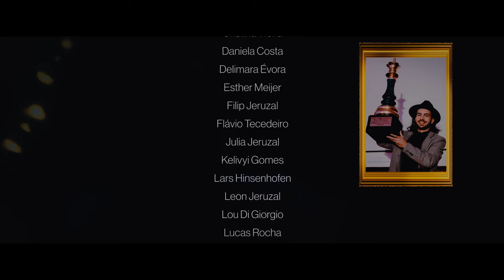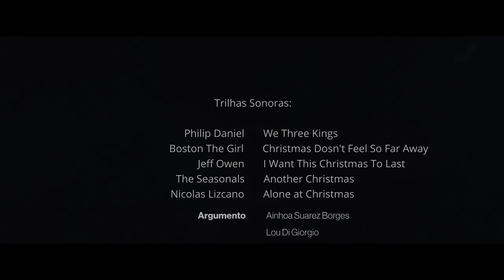Um Presente de Natal - Um filme de Lou Di Giorgio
Versão completa em português

"Sergei, um sem-teto da Ucrânia que se mudou para Portugal, é salvo por uma senhora portuguesa muito gentil e generosa e seu filho pequeno depois de ser ferido em uma rua comercial por um grupo de jovens valentões durante as férias de Natal. Em recompensa, Sergei dá ao menino um presente de Natal inesperado."

O filme foi gravado um mês antes da guerra.

O filme é é escrito y dirigido por Lou Di Giorgio e a fotografia é de Telmo Antunes.
O elenco inclui: Helena Ávila, Mauro Viegas, Gilad Shahar, Alice Contreiras, Paula Tecedeiro e Victoria Henriques